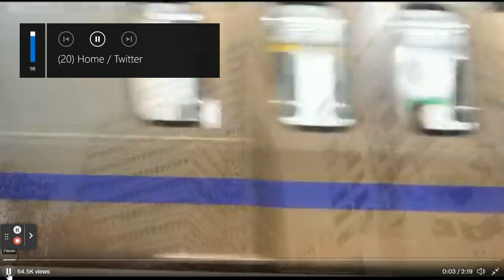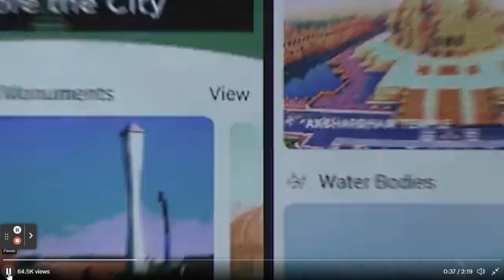अरविंद केजरीवाल ने दिल्ली में आने वाले टूरिस्ट के लिए "देखो हमारे दिल्ली" ऐप लांच की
अरविंद केजरीवाल ने दिल्ली में आने वाले टूरिस्ट के लिए देखो हमारे दिल्ली नाम की ऐप लांच की यह एक ऐसी ऐप है जहां पर आप यह देख सकते हैं कि आपके आसपास कौन सी जगह है जहां आप घूम सकते हैं कौन सी वाटर बॉडीज है फूड है अट्रैक्शन है पब्लिक प्लेसेस है म्यूजियम है पब्लिक कन्वेंस है और सारी जानकारी आप ले सकते हैं एक जगह पर

CM केजरीवाल ने ‘देखो हमारी दिल्ली’ ऐप लॉन्च किया, शहर के पर्यटन स्थलों की मिलेगी पूरी जानकारी
अरविंद केजरीवाल ने अपने ट्वीट में लिखा 'दिल्ली घूमने आने वाले सभी पर्यटकों के लिए हमने एक शानदार ऐप तैयार किया है, जिसके माध्यम से पर्यटक अपनी दिल्ली यात्रा को और भी बढ़िया तरीक़े से प्लान कर सकेंगे। इस ऐप में टिकट बुकिंग से लेकर मैप नेविगेशन और पर्यटन स्थलों के वर्चुअल वीडियो टूर जैसी बहुत सारी सुविधाएं हैं।'

places in delhi
most used app in the world
delhi tourism app
us tourist visa appointment delhi
italy tourist visa application form delhi
dekho hamari delhi app
dekho hamari delhi app download
CM Arvind Kejriwal launches Delhi Tourism mobile application
delhi distance
delhi news
delhi lockdown
delhi police
delhi capital
delhi tourism
delhi election result
delhi news
delhi satta
delhi police
delhi election
delhi university
delhi high court
delhi govt
delhi weather
delhi metro map
earthquake in delhi
covid cases in delhi
aiims delhi
e district delhi
iit delhi
olx delhi
today gold rate in delhi
delhivery tracking